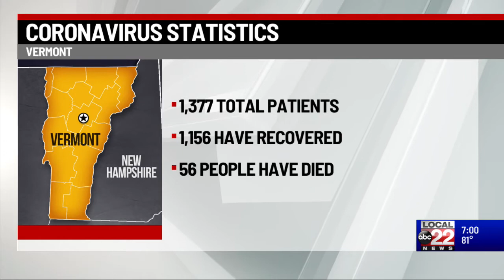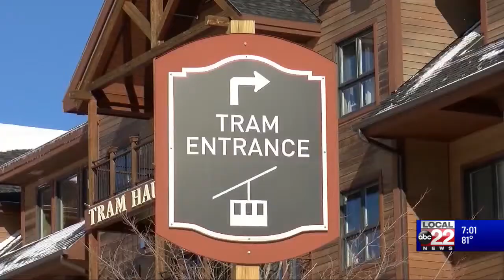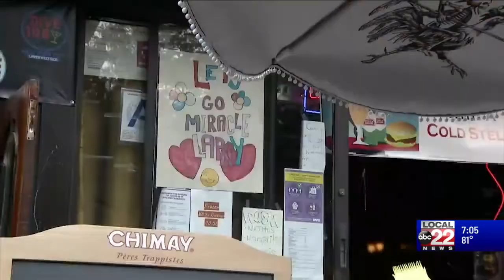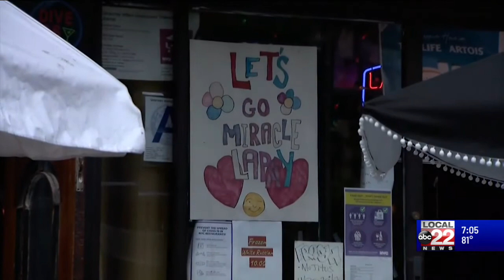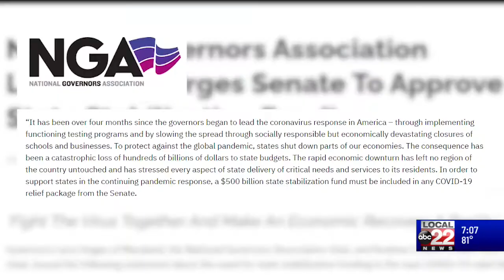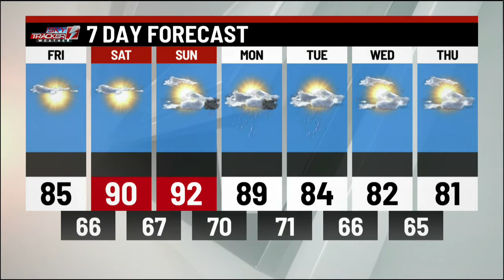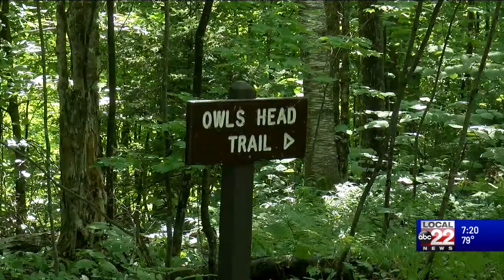Local 22 News at 7 pm